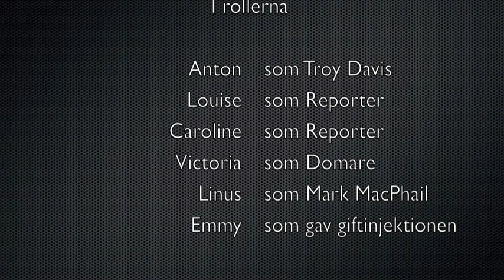Skapande skola Mölndal 2012 Hallenskolan åk 7 Troy Davis #2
Genom att arbeta med estetiska lärprocesser i flera ämnen vill vi ge eleverna möjlighet att skapa något med modern teknik och webbpublicering i kombination.